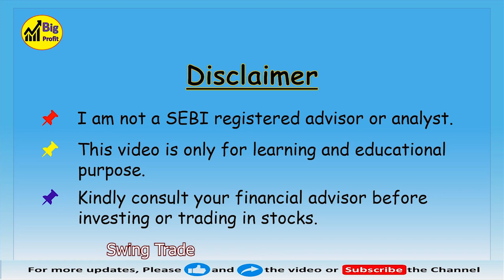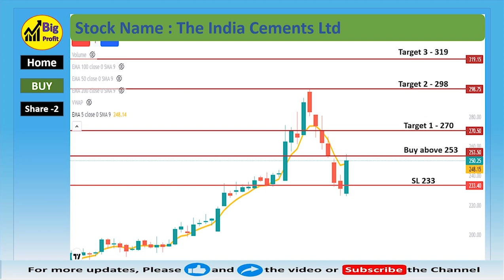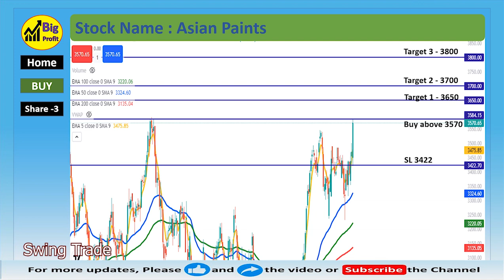beststocks I swingtrade I Best Stocks for Swing Trade I Breakout Stocks I 29 Sep 2022